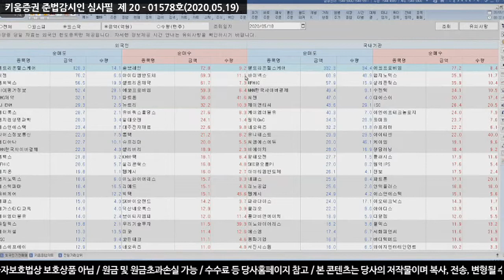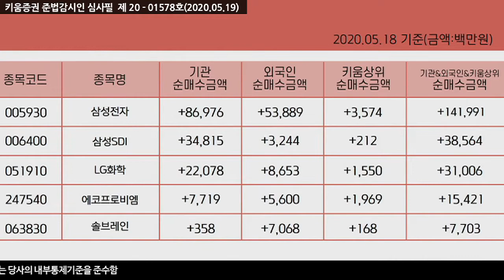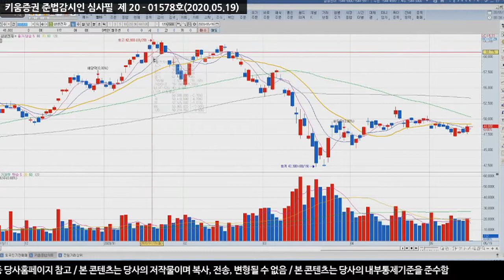[주식투자][종목점검] 전일특징주 / 장전체크!! 전일의 외국인&기관 매매상위종목(20.05.19)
외국인은 삼성전자, 삼성바이오로직스, KB금융, NAVER, 현대차, SK, SK텔레콤, 셀트리온헬스케어, POSCO 등을 순매도했고
순매수한 종목으로는 현대로템, LG전자, SK하이닉스, CJ대한통운, LG화학, 삼성전기, 삼양식품 등이 있었고
반면 기관은 SK하이닉스, 셀트리온헬스케어, 유한양행, LG이노텍, 한국전력, 카카오 등을 순매도했으며
삼성전자, 삼성SDI, LG화학, KODEX WTI원유선물, POSCO, SK, 에코프로비엠 등을 순매수 했음

삼성전자, 삼성SDI, LG화학, 에코프로비엠, 솔브레인

전일거래대금 상위로 코스피에서 삼성전자, 명문제약, SK하이닉스, 부광약품, 유한양행, 삼성SDI, SK케미칼 순이었고
코스닥은 셀트리온헬스케어, SK바이오랜드, 씨젠, 조아제약, 에코프로비엠, 셀트리온제약, 파세코 순으로 있었음